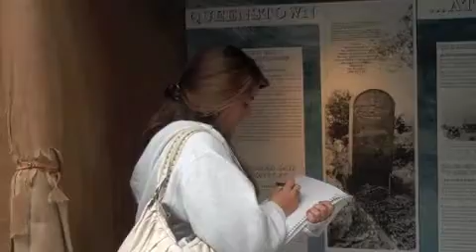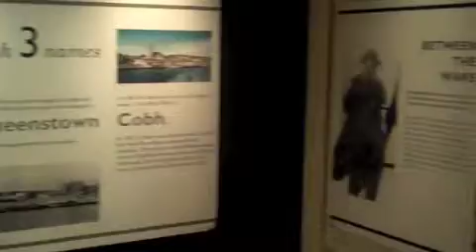Cobh/Queenstown 2009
MKA Irish Studies Program 2009 - Queenstown/Cobh